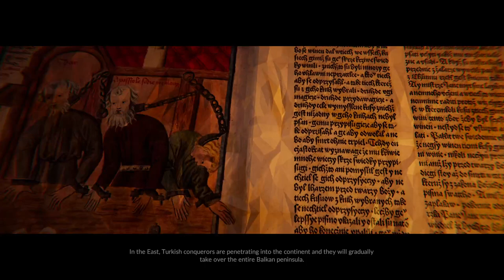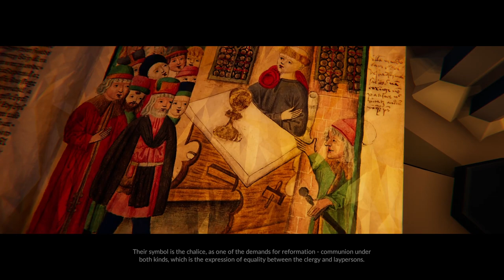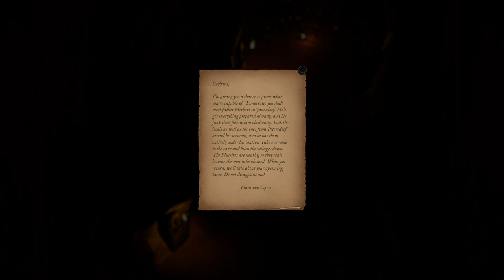1428: Shadows over Silesia | gameplay